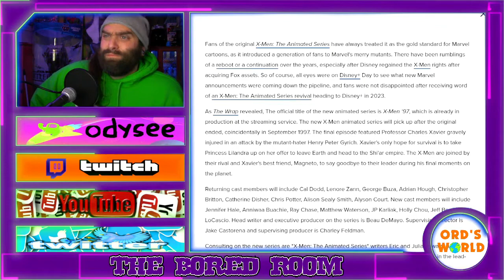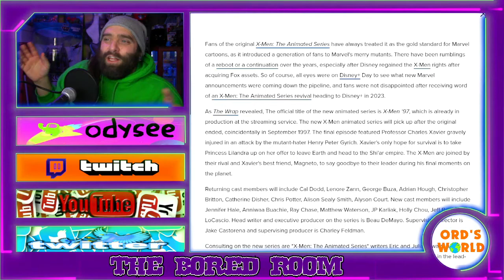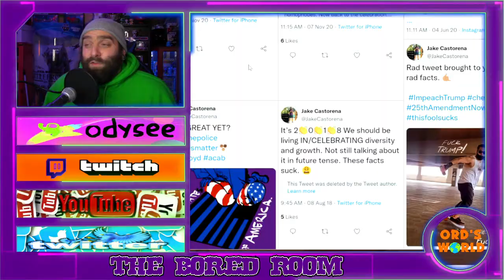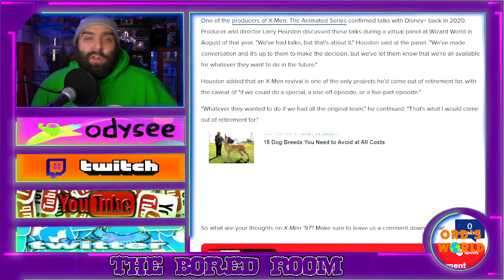X-Men The Animated Series coming back in a bad way?!